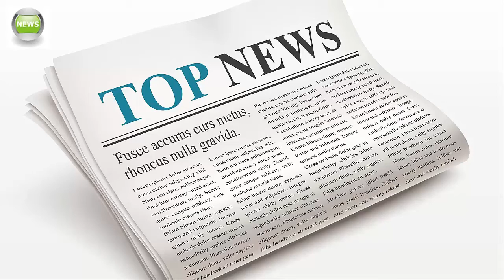Claims management company I QMS Claims Management Company cold call prank Gerry Hat I Dodgy Claims